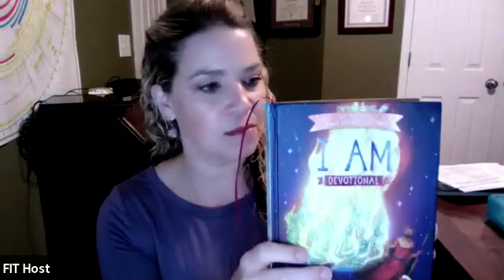What's In A Name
Today's FIT Zoom Kids talk about the two of the names that God goes by: Yahweh and Elohim.